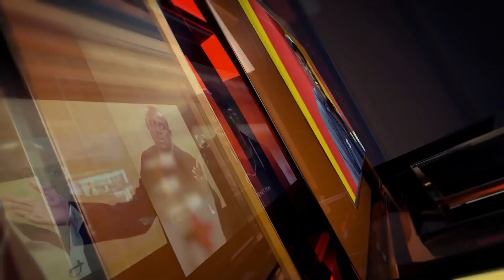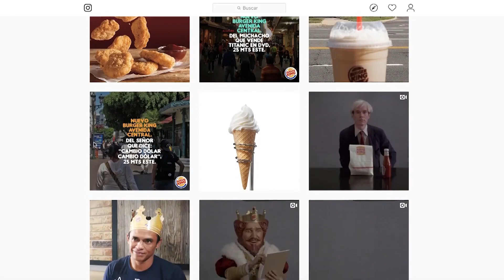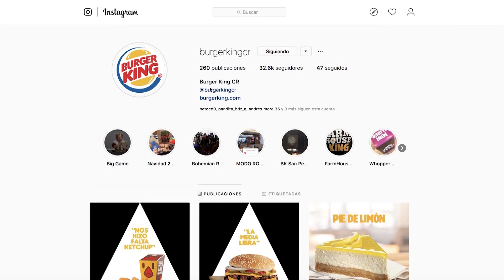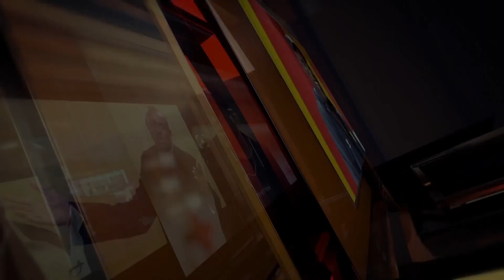En Ese Sentido con Allan Alemán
Medford y su "hijo" cara a cara